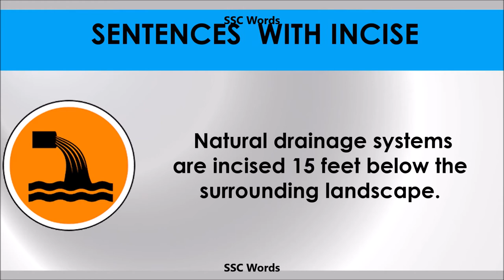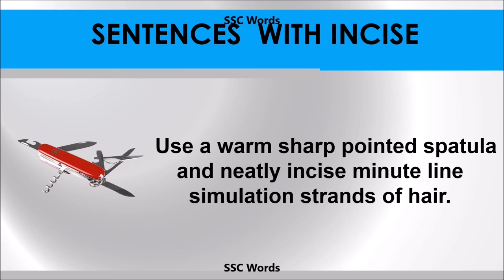Incise - Improve English - Meaning and 5 sentences - GRE / CAT / GMAT word - SSC Words